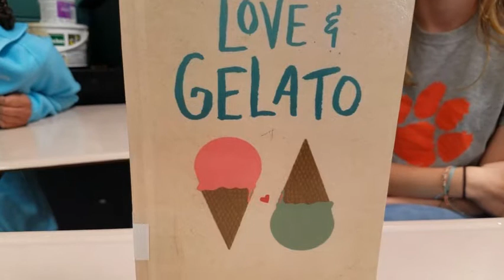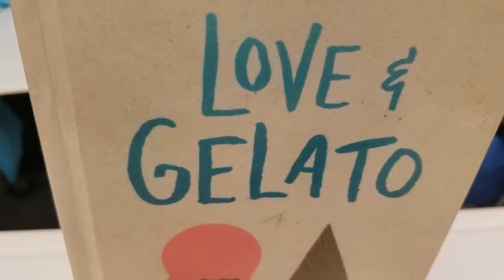Love & Gelato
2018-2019 SC Junior Book Award Nominee